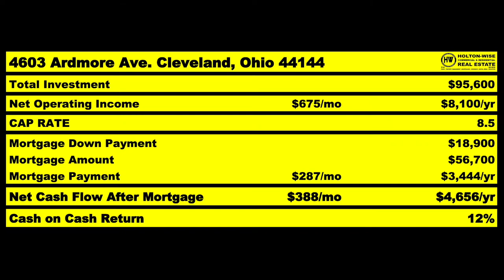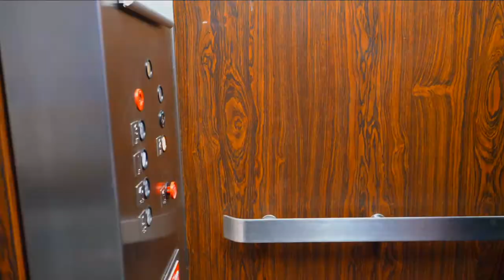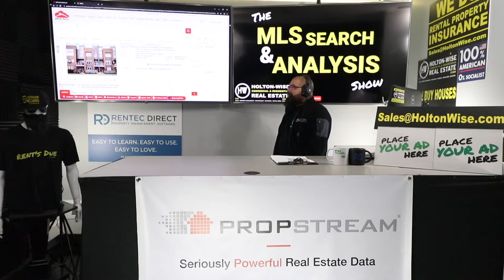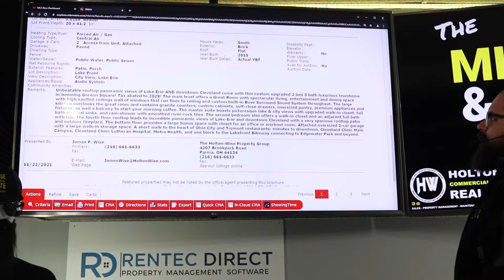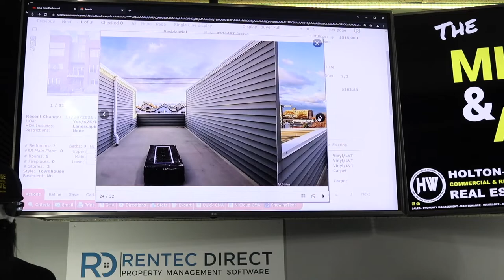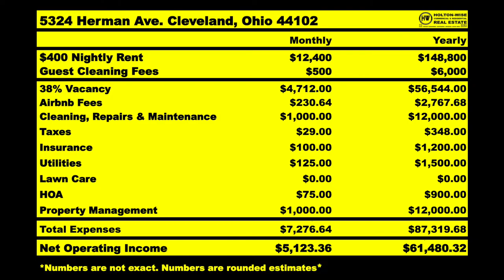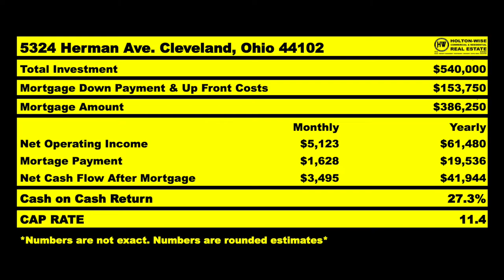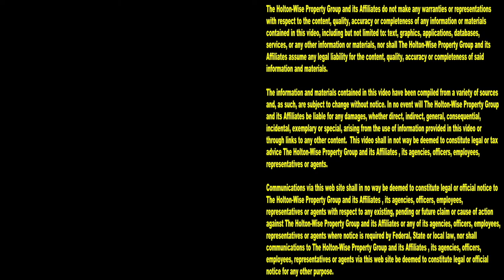The Government will PAY YOU to Buy Houses in Cleveland | MLS Search & Analysis 1,263 - 5324 Herman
If you are interested in buying newly built homes in the Cleveland real estate market, you can get housing grants from the government. Best of all, these Cleveland houses do not have your primary residence. Many government housing grants require the home buyer to live in the home for at least 1 year. That is not the case with the government assistance being provided to Cleveland home buyers. In fact, you can turn your government subsidized home purchase in the Cleveland area into a very profitable short term rental investment. In the 1,263rd episode of The MLS Search & Analysis Show James Wise is talking to an investor about a turning a newly build Cleveland home into a very profitable Airbnb investment property. If you are interested in investing in the Cleveland real estate market, and you'd like to get the government to help you start your Airbnb business with the help of a 15 year tax abatement, reach out to HoltonWise today. HoltonWise is investing in Cleveland real estate made easy.

📺 HELPFUL RESOURCES
Holton-Wise FAQ